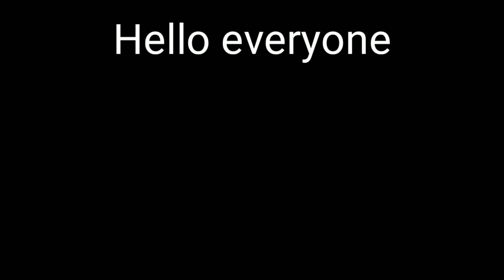The Real Leaf Insects